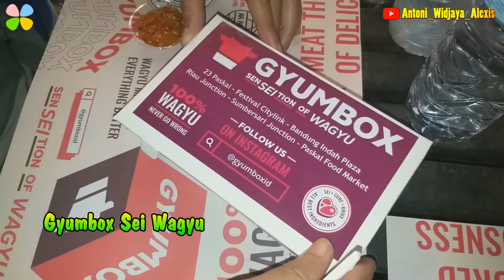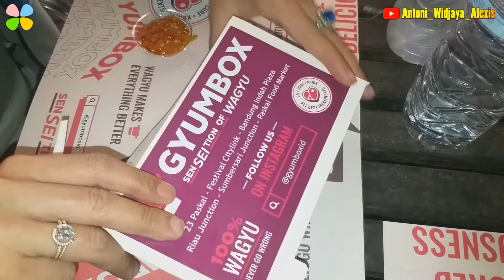Gyumbox Wagyu & Nasi Clay Pot | Vlog #156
Hallo Clovers,
Berjumpa kembali di My Youtube Channel, apa kabar?
Pada postingan video kali ini saya sedang berada di Paskal Food Market Bandung, dan saya akan makan malam disini makan Nasi Clay Pot dan Gyumbox Wagyu.